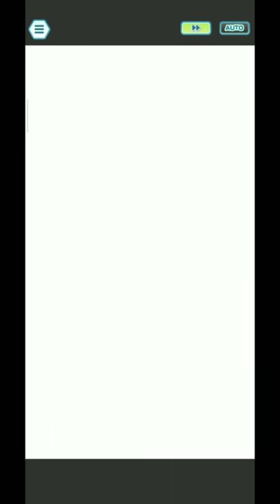Un Combate Colectivo B |Pokemon Masters Ex